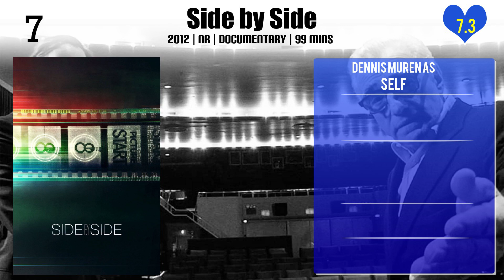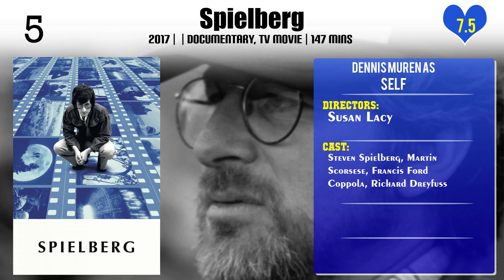Dennis Muren Top 10 Movies | Best 10 Movie of Dennis Muren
Top 10 Movies of Dennis Muren

Find the list of movies by Dennis Muren you can find more information, movie trailers, posters, reviews, youtube links in below link.

3.The Making of 'Close Encounters of the Third Kind'

Please Comment down your favorite movie of Dennis Muren